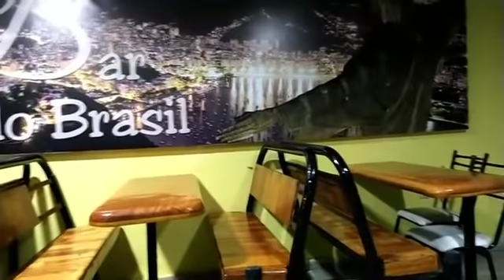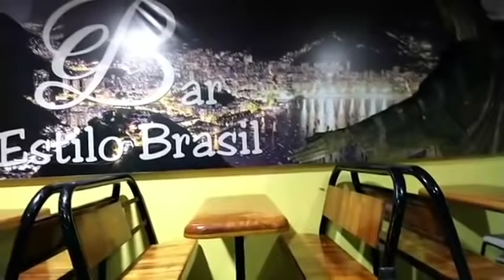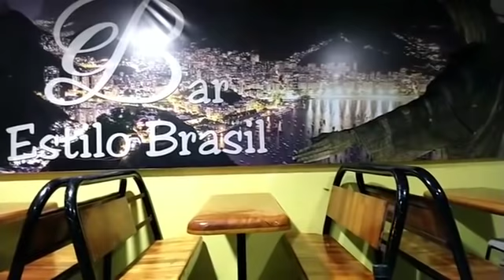Violento y traumático robo a un comercio de comidas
RAFAELA NOTICIAS.